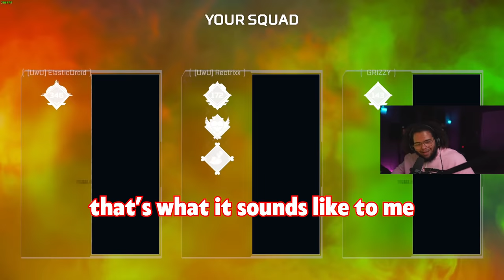These Apex Legends moments had me cracking up